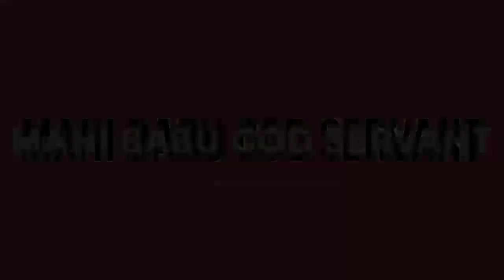గొప్ప ఆదరణ చూపుట || SHORT MESSAGE - 153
Bethany Prayer House Thummapudi
HEBRON FELlOWSHIP
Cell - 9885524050